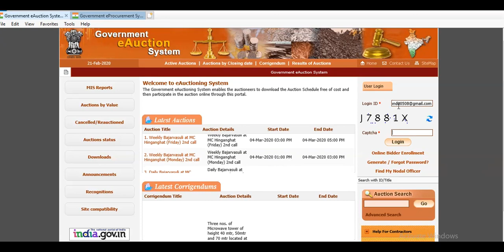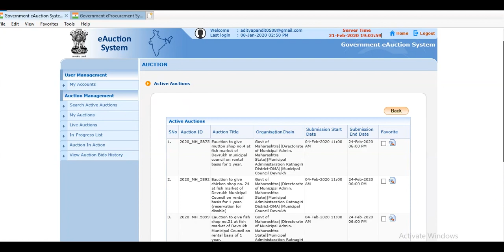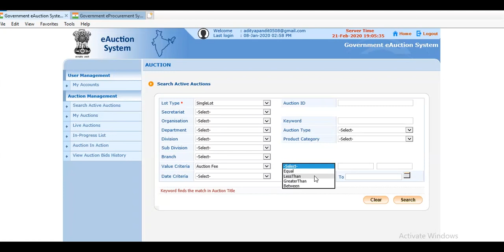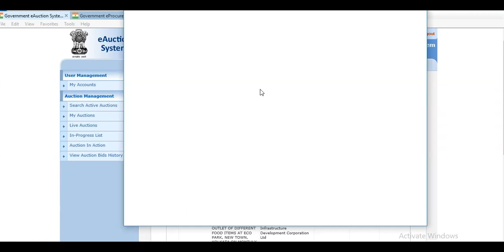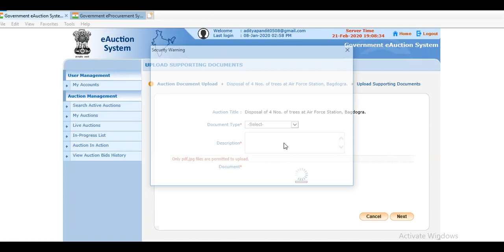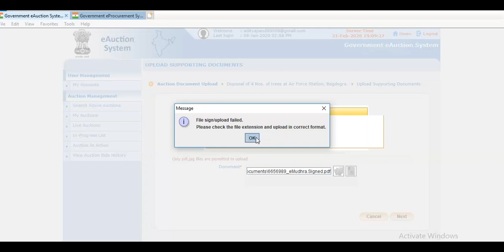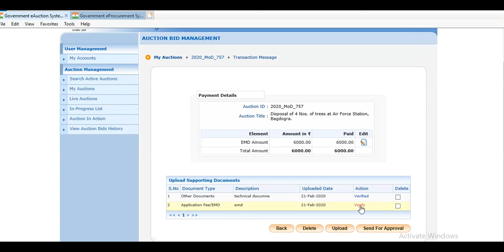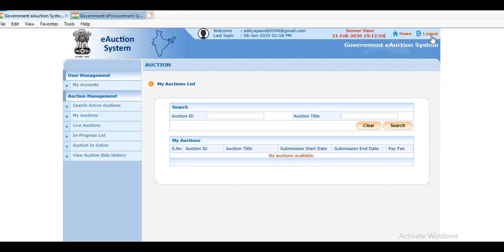Online Auction & Bid Complete Details ! How to Buy Cheap Property & Car from Bank's e-Auction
Our Courses

1) E - Tender Training
(mahatender.gov.in)

2) Department Tender Publishing or Flashing

3) Digital Signature Vendorship

4) Government Registration for E Tender

5) Government e Marketplace (GeM)

6) Government Estimation